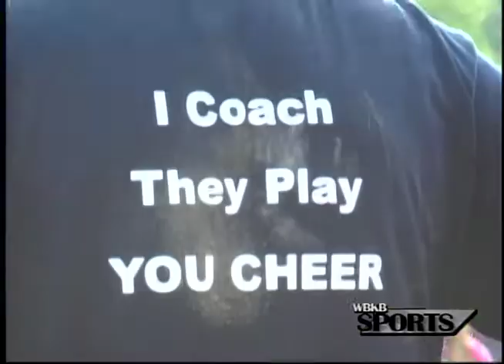AHSBR Championship Saturday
Alpena Huron Shore Babe Ruth wrapped up its season with six championship games and its Closing Ceremony on Saturday.